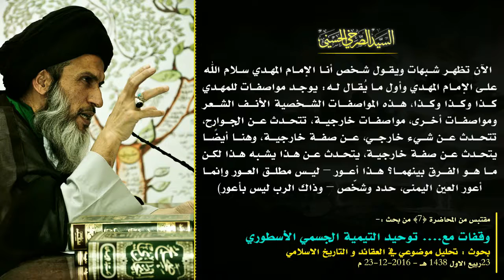المرجع الصرخي يدعو التيمية لصنع جهاز فحص الارباب على غرار جهاز فحص العملة !